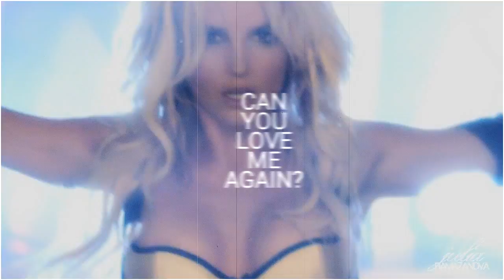Britney Spears - Can you love me again?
Guys, hi! Sorry that I was missing for SO much long time. You know, school. That's a short video, because I haven't  more time for edit new videos. Please understand me and don't unsubscribe! And I hope ya'll like it :)

Song: John Newman - Love Me Again